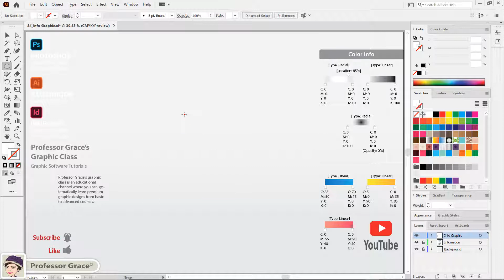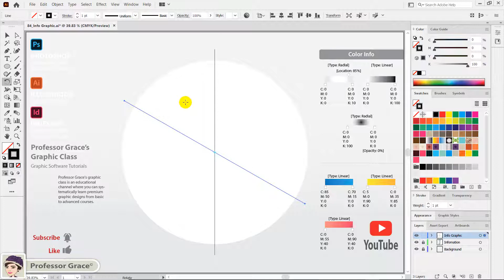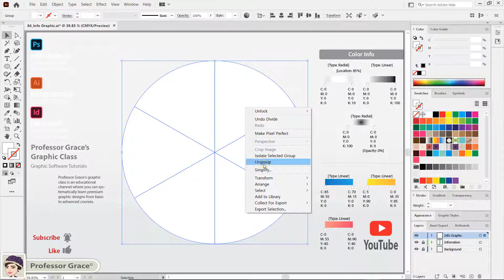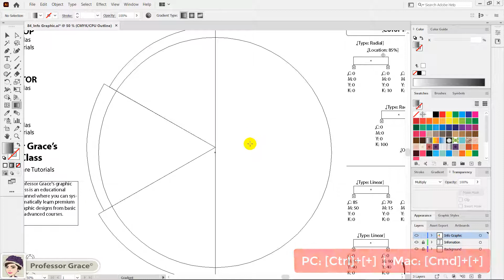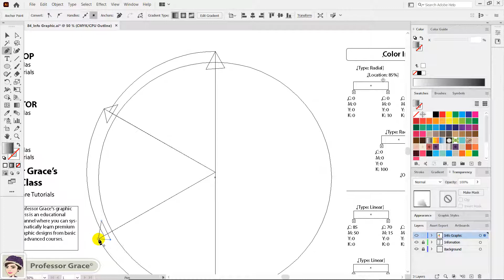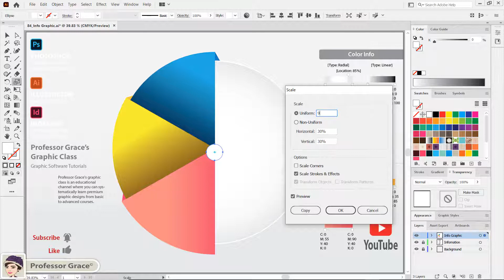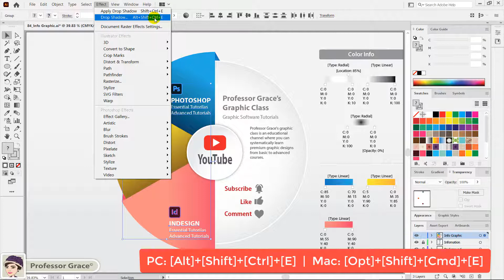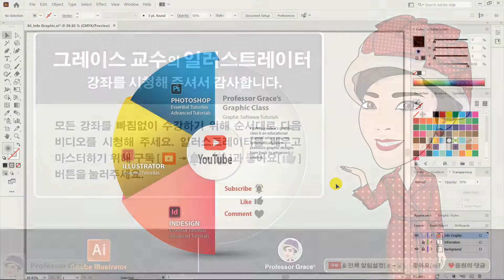일러스트레이터 강좌 #84. 인포 그래픽 디자인하기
[그래픽디자인 & 디지털콘텐츠디자인 전공 교수의 프리미엄 일러스트레이터 강좌]
(This tutorial has 70 international language subtitles.)